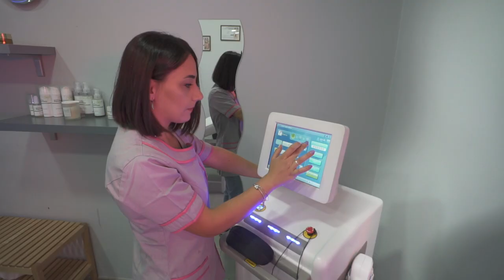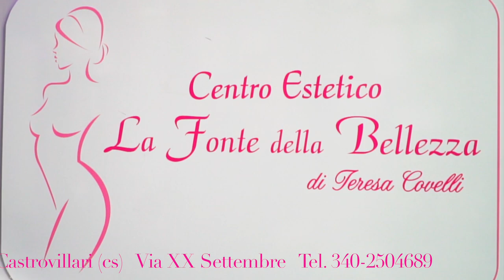Video realizzato per: "La Fonte della Bellezza" di Teresa Covelli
LA FONTE DELLA BELLEZZA, centro estetico di Teresa Covelli sito in Castrovillari Via XX Settembre.